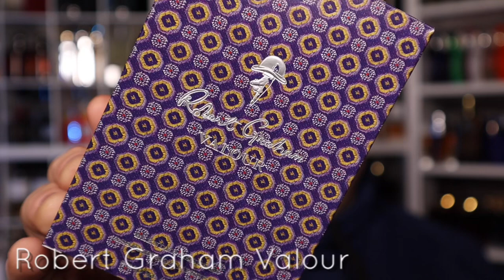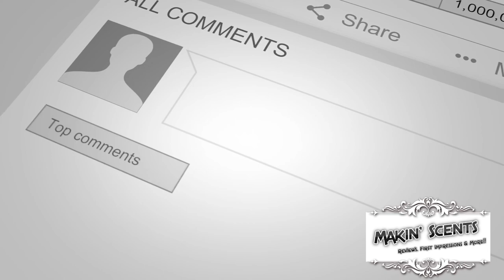Robert Graham Valour - Fragrance Review - Makin' Scents - Marshalls Find - Like, Comment & Subscribe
Today on my way home from work I stopped by the local Marshalls and found this fragrance that I had never heard of.  A quick online search and sniff from the previously opened package and in the line I went.  While in line I posted a picture of this box for Robert Graham Valour - and many positive comments started to flow in.  I'm excited to add this to my collection and share my thoughts with you.